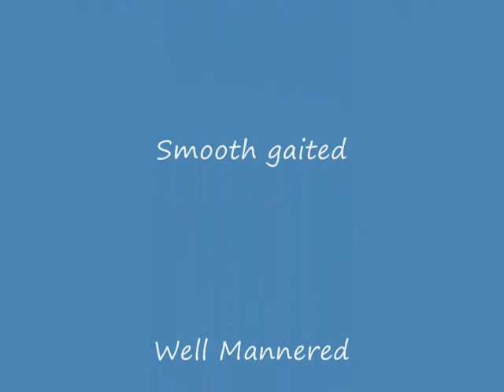SOLD Tennessee Walking Horse For Sale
Registered TWH For Sale, gelding